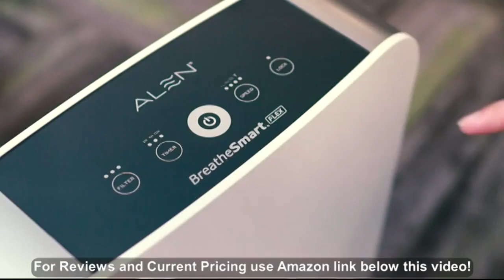Alen BreatheSmart FLEX Air Purifier for Large Rooms up to 700 Sqft, SleepScore Validated, Remov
- Amazon Quick Link!

PRODUCT DESCRIPTION - Size:Dust, Mold, Pet Odors + Smoke| Color:CarbonThe Alen BreatheSmart FLEX is ideal for medium, large, and extra large-sized living spaces including living rooms, bedrooms, nurseries, laundry rooms, guest rooms, bathrooms, offices, kitchens, basements and more! Developed by NASA airflow engineers, the BreatheSmart FLEX cleans 700 SqFt every 30 minutes. Alen's New True HEPA filter is best for removing heavy smoke from cooking, cigarette smoke, wildfire, woodburning fireplaces, PLUS airborne allergens, dust, orders, pet smells, fur household odors while eliminating bacteria and mold spores. The filter has a compound that helps kill airborne bacteria, germs, fungi, and viruses including the flu. It comes with a high capacity True HEPA layer to capture 99. 97% of airborne particles down to 0. 3 microns. Built with your comfort in mind, the BreatheSmart Flex air cleaner has WhisperMax Technology so you can rest peacefully. It has four fan speed options; the lowest produces such a small frequency, like a whisper. On the turbo fan setting the BreatheSmart Flex emits a frequency called pink noise which is a lower tone then the white noise and sounds like a gentle rainfall. The CFM (airflow in Cubic Feet per Minute) includes 4 speeds and noise levels: Speed 1: 53 CFM; Speed 2: 135 CFM; Speed 3: 147 CFM; Turbo: 187 CFM; Noise levels Speed 1: 39 dB (whisper); Speed 2: 42 dB (light rainfall); Speed 3: 49 dB (heavy rainfall); Turbo: 55 dB (medium box fan). Mix and match the colors in your house, or use the BreatheSmart Flex to add that pop of color to accentuate your personal style. It is a sleek air purifier with a modern and stylish design to fit into any decor! The BreatheSmart Flex is the only one in it's class that gives you look and feel of the signature BreatheSmart collection. It can be used in any flex space up to 700 Square Feet. Includes: 1 BreatheSmart FLEX Air Purifier, 1 B4-Fresh Filter, 1 Panel

LOW ENERGY CONSUMPTION: 50 Watts on Turbo speed. Lowest setting will use less than 50 cents a month in electricity. SLEEP MODE: Features a â€œlights out modeâ€, press the power button once and the lights turn off. SleepScore validated and users feel more rested upon waking. TRUE HEPA: Includes a high capacity HEPA layer to capture 99. 97% of airborne particles down to 0. 3 microns. True HEPA filters last 3-5 months longer than standard filters. ABSORBS SMOKE: Recommended for dust, dander, allergens, fur, household odors, all while preventing the growth of mold and bacteria. Packed with activated carbon to absorb harmful airborne particles including smoke (cooking, cigarette, cigar, wildfire, fireplace), household chemicals, VOC's, and more. CLEANS AIR FAST: Cleans 700 SqFt every 30 minutes, twice as fast as key competitors on Turbo speed. Sleek design fits in any space from small to extra large bedrooms, living rooms, offices, nurseries, kitchens, and basements.

Best Sellers Rank: #7,068 in Home & Kitchen. Customer Reviews: 4.6 out of 5 stars323 ratings4.6 out of 5 stars. Item model number: BreatheSmart-FLEX-Silver-Carbon. ASIN: B01MF8WNWI. Manufacturer: Alen. Shipping Weight: 24.6 pounds. Item Weight: 23 pounds. Product Dimensions: 19 x 16 x 28 inches.